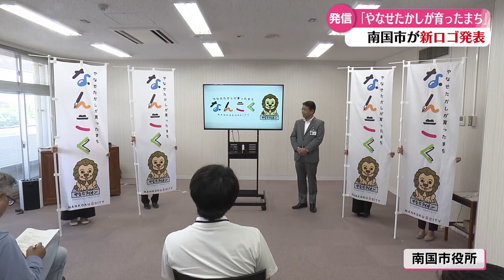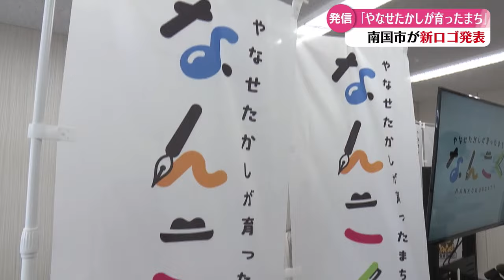「南国市が新しいロゴを発表！モデルはやなせたかしの祖父の家にあった石像『やなせライオン』」2024/7/23放送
来年春に始まる、やなせたかしさん夫婦をモデルにしたドラマの放送にあわせ、南国市はやなせさんが少年期を過ごしたまちとしてPRしようと新しいロゴを発表した。ロゴは、やなせさんが少年期を過ごした南国市の伯父の家にあったライオンの石像がモデル。